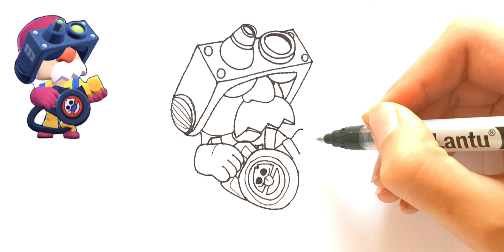How To Draw New Brawler Skin Squeakbuster Gale - Brawl Stars Step by Step